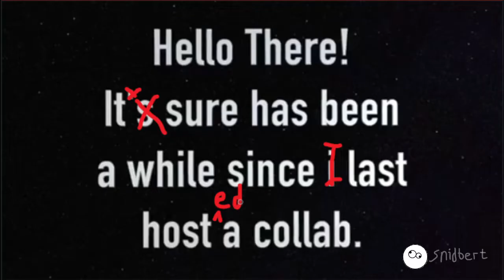12.4 microfortnights (rejected YTP collab entry)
I thought it would be fun to use the collab announcement as the YTP source.

A microfortnight, by the way, is exactly 1.2096 seconds.